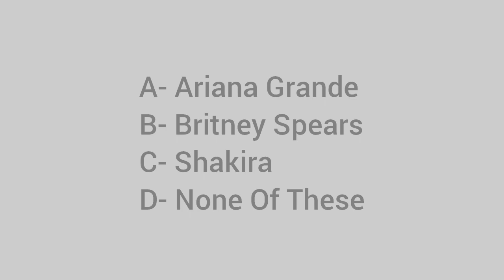Which pop star is paying her ex-husband $1.25M to finalize their divorce?